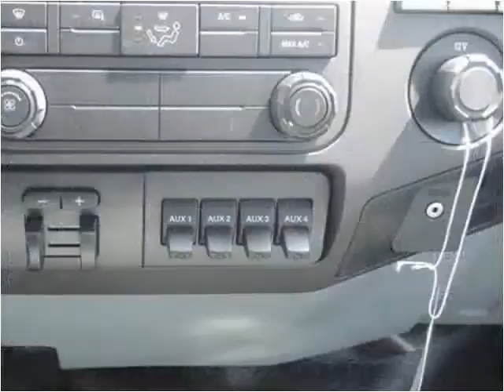2015 Ford F-550 New Cars Manassas VA